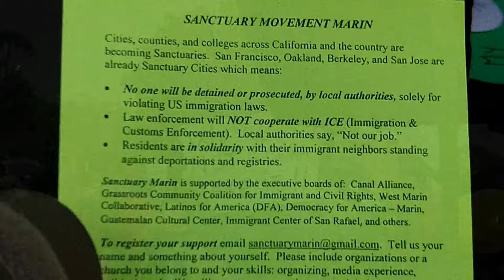Sanctuary City Protests President Trump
Marin activists protests President Trump and for Sanctuary Cities.  About 150 people gathered on the lawn of the San Rafael Library lawn, drummed, chanted and spoke against the new Trump Administration.